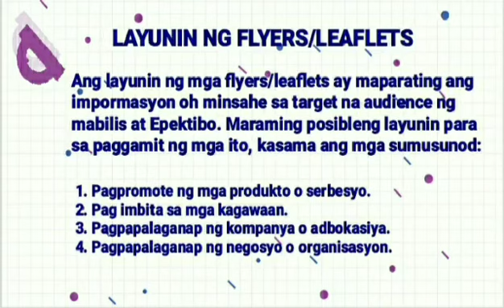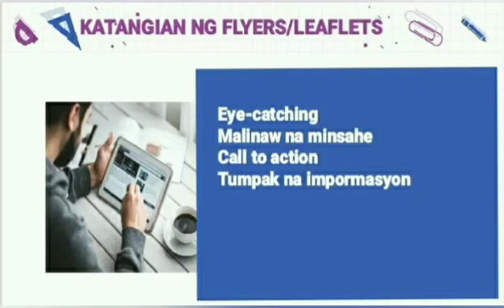Flyers/Leaflets/FilipinosaPilingLarangTecVoc/Students Output/MarlzzSeb Channel